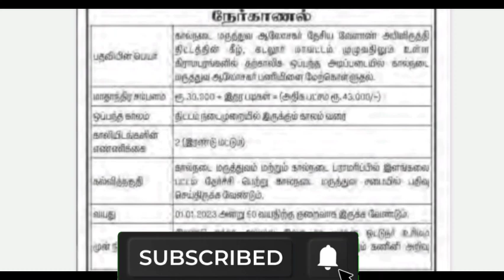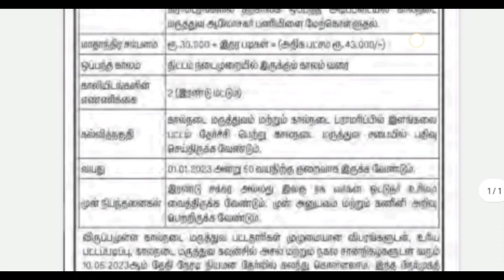Aavin jobs 2023 tamil | Aavin recruitment 2023 | Aavin department job vacancy | CasualwithBM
FOR LOW COST PROMOTION CONTACT:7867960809